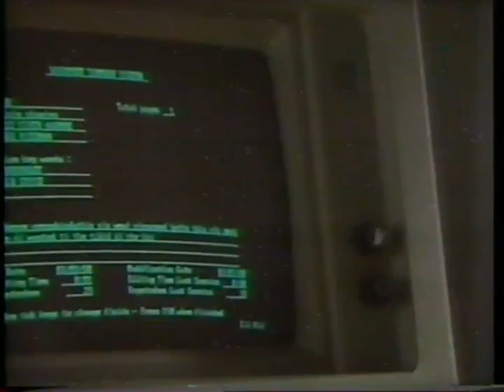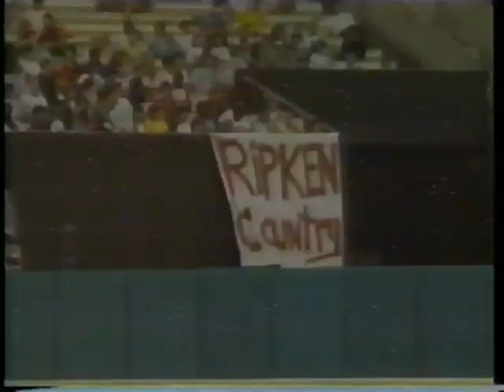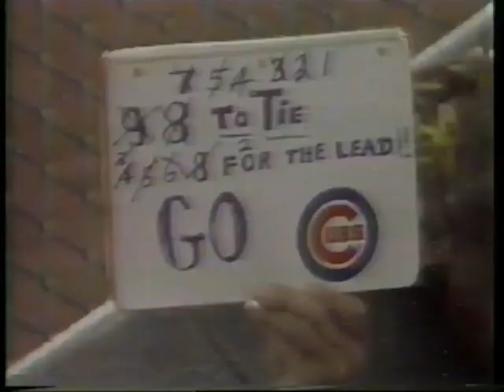1989 08 02 This Week in Baseball